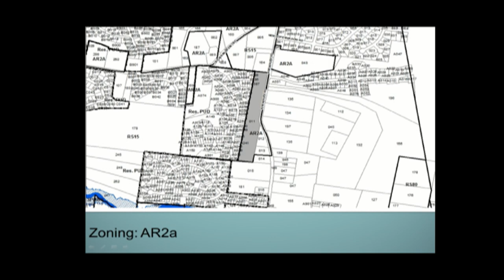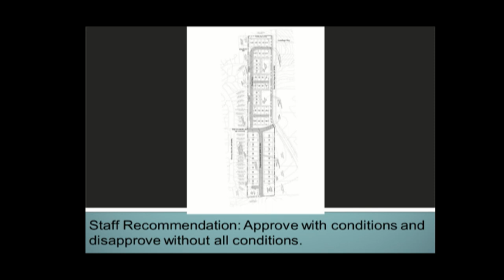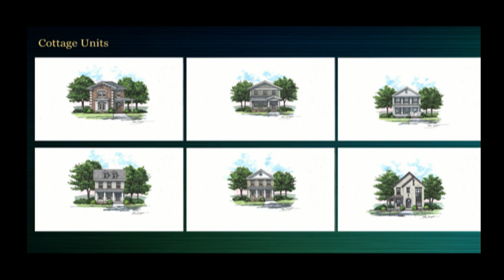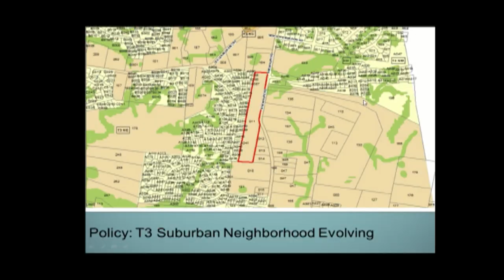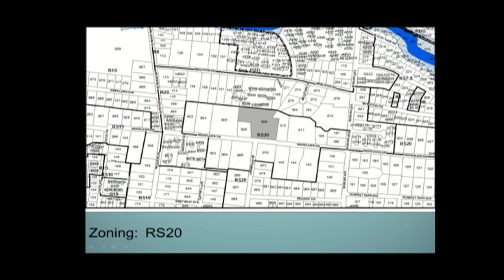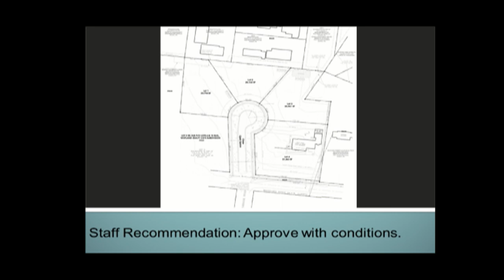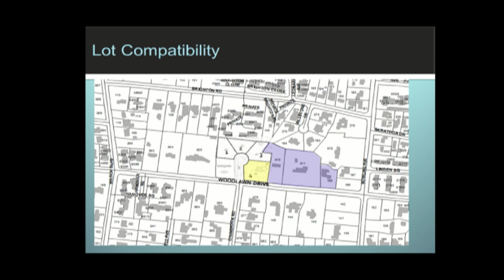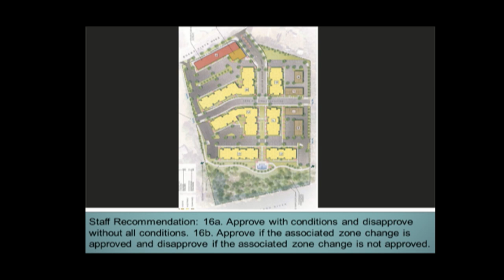09/13/18 Planning Commission Meeting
Coverage of the Planning Commission Meeting held at the Sonny West Conference Room in Howard Office Complex on September 13, 2018.